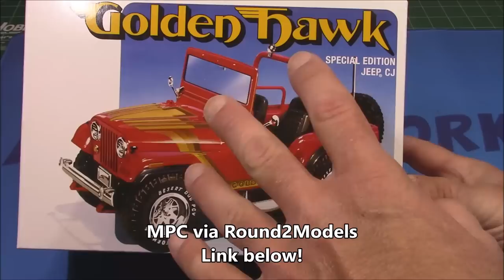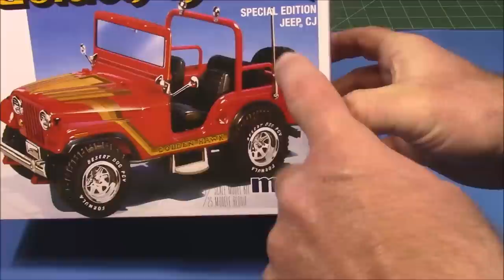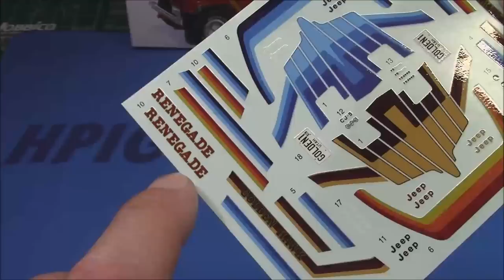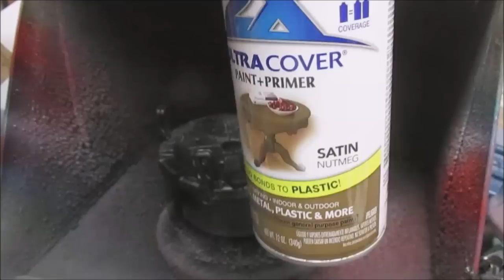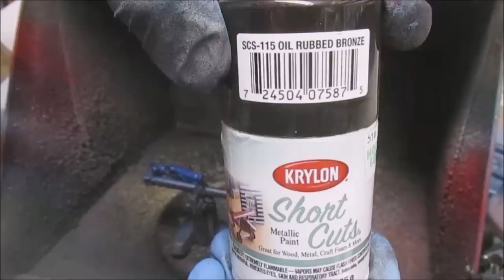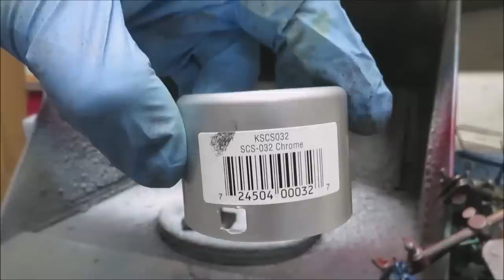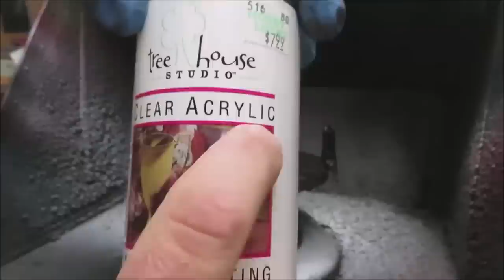1981 Jeep CJ5 Golden Hawk 1/25 Scale Model it Build How To Assemble Paint Dashboard Frame Tires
MPC 1981 JEEP CJ5 GOLDEN HAWK 1:25 SCALE MODEL KIT MPC986 986

A CLASSIC OFF-ROADER: MPC's 1/25 scale 1981 Jeep CJ5 Golden Hawk is great project for the experienced model builder who likes 4x4 off-road vehicles. Add it to your collection today!
FEATURE PACKED: The 1981 Jeep CJ5 Golden Hawk kit features detailed engine, 4x4 suspension, optional soft top, roll bar, detailed interior and big off-road tires. Kit also includes expanded decals and Retro Deluxe™ MPC reproduction packaging.
QUICK SPECS: 1/25 Scale. 148 parts. 5.25" long. Parts molded in white with chrome plastic, clear parts, clear red parts and black vinyl tires. Skill level 2  PAINT AND GLUE REQUIRED.

The Jeep CJ models are a series and a range of small, open-bodied off-road vehicles and compact pickup trucks, built and sold by several successive incarnations of the Jeep automobile marque from 1945 through 1986. The 1945 Willys "Universal Jeep" was the world's first mass-produced civilian four-wheel drive car.

In 1944, Willys-Overland, the primary manufacturer of the World War II military Jeep, built the first prototypes for a commercial version – the CJ, short for "civilian Jeep".[3] The design was a direct evolution from the war jeep, but the most obvious change was adding a tailgate, and relocating the spare wheel to the side. Also, besides adding basic civilian amenities and options, as well as legal lighting, the CJ needed an even sturdier drivetrain than the war jeep, because the targeted rural buyers would work the vehicles hard, and expect years of durability, instead of mere weeks during WW II.

From then on, all CJ Jeeps consistently had a separate body and frame, rigid live axles with leaf springs both front and rear, a tapering nose design with flared fenders, and a fold-flat windshield, and could be driven without doors. Also, with few exceptions, they had part-time four-wheel drive systems, with the choice of high and low gearing, and open bodies with removable hard or soft tops. A few stand-out changes during 42 model years were the introductions of round-fendered vs. flat-fendered bodies (1955 CJ-5), straight-6 and V8-engines, automatic gearboxes, and different 4-wheel drive systems.

The Willys CJ-5 (after 1964 Jeep CJ-5) was influenced by new corporate owner, Kaiser, and the Korean War M38A1 Jeep. It was intended to replace the CJ-3B, but that model continued in production. The CJ-5 repeated this pattern, continuing in production for three decades while three newer models appeared. "The CJ-5 has the distinct honor of being a vehicle that was hard to kill off... equaling the longest production run of note."

In 1975, for the 1976 model year, the tub and frame were modified from earlier versions. The frame went from a partially open channel/boxed frame with riveted crossmembers, to majoritively boxed with welded crossmembers, and from parallel rails to widening fore to aft to benefit stability.[54] and the body tub became more rounded. The windshield frame and windshield angle were also changed, meaning that tops from 1955 to 1975 will not fit a 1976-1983 CJ-5 and vice versa. The rear axle was also changed in 1976 from a Dana 44 to an AMC-manufactured model 20 that had a larger-diameter ring gear, but used a two-piece axleshaft/hub assembly instead of the one-piece design used in the Dana.

For 1977, the frame was modified again to a completely boxed unit. Power disc brakes and the "Golden Eagle" package were new options.

In 1979, the standard engine became the 258 cu in (4.2 L) I6 that now featured a Carter BBD two-barrel carburetor.

From 1980 to 1983, the CJ-5 came standard with a "Hurricane"-branded version of the GM Iron Duke I4 with an SR4 close-ratio, four-speed manual transmission. The 258 cu in (4.2 L) AMC straight-6 engine remained available as an option, but the transmission was changed from the Tremec T-150 three-speed to a Tremec T-176 close-ratio four-speed. The Dana 30 front axle was retained, but the locking hubs were changed to a five-bolt retaining pattern versus the older six-bolt.